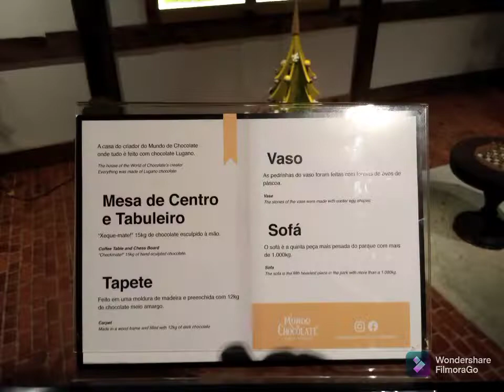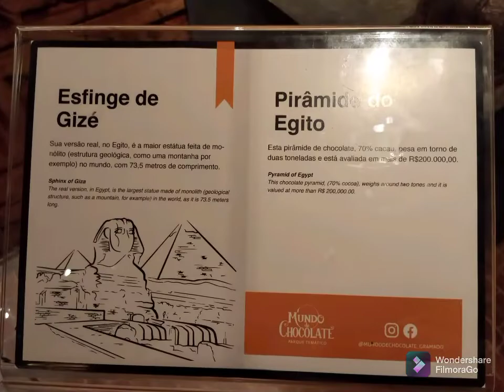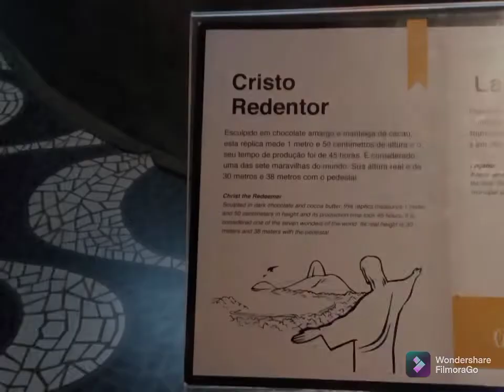Mundo de Chocolate-Gramado(RS)